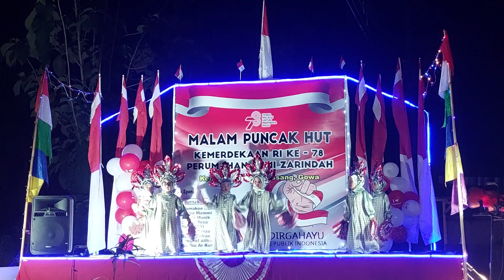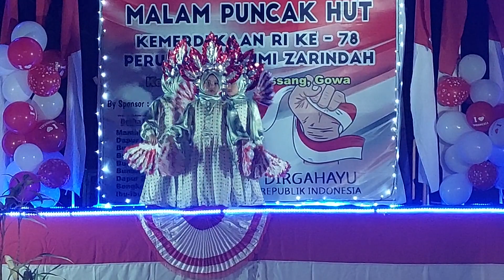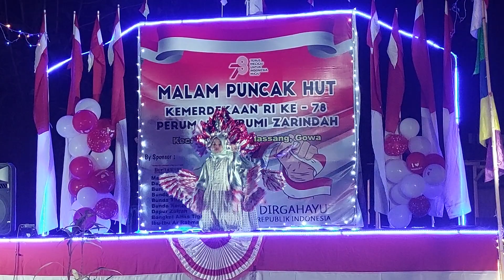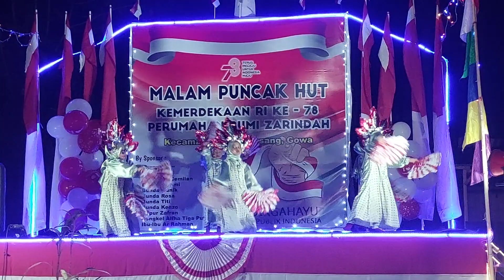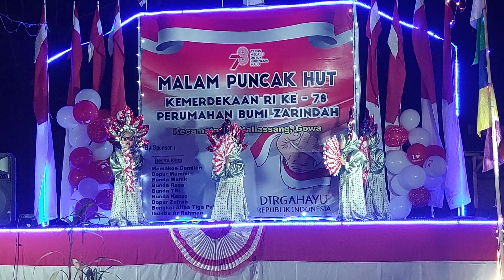Tari Kreasi Anak TK Aisyiyah Pattalassang | Malam Puncak HUT RI ke 78 | AAyrana